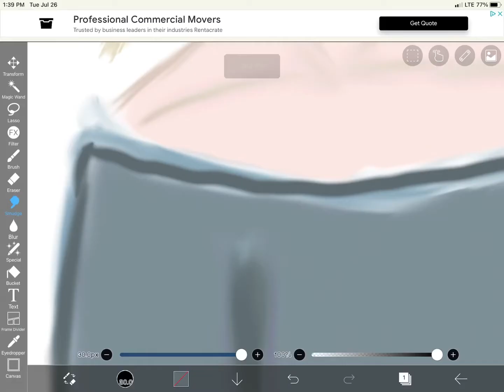Terrible editing but not a bad drawing 🤷‍♀️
The only reason why I put the blue negative is because it looked kinda cool but eh- not my best edit but probably my best drawing -w-